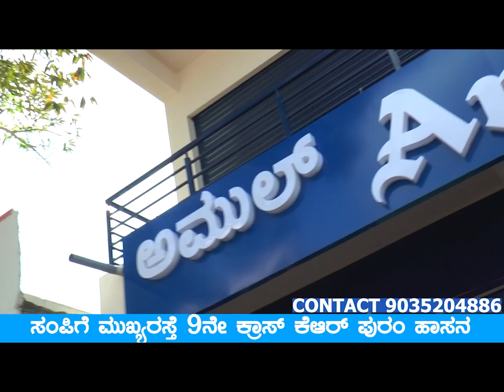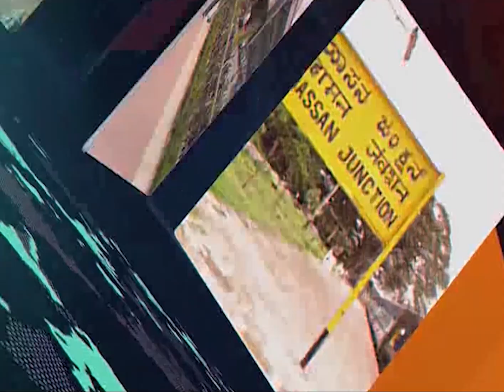30 01 2023